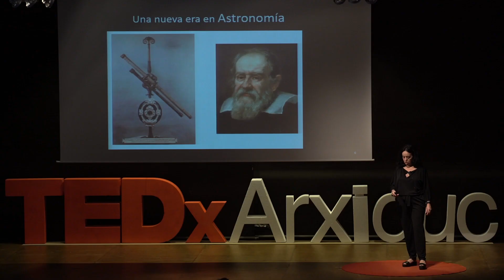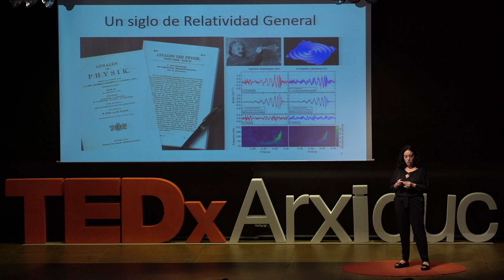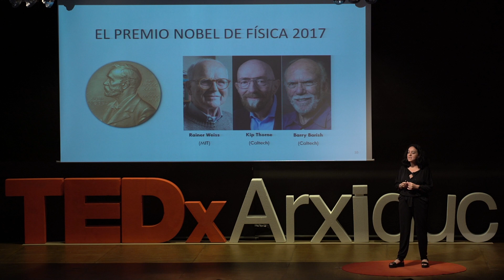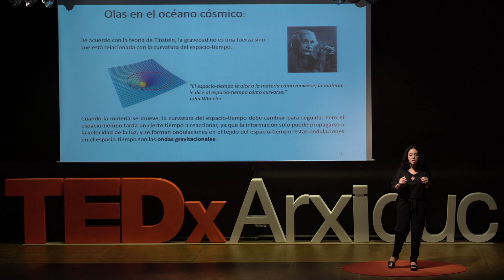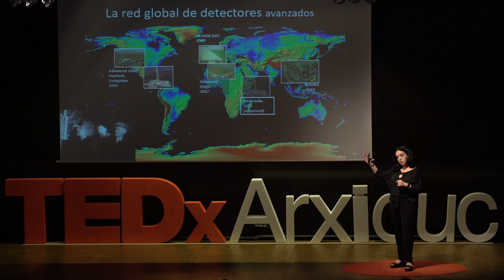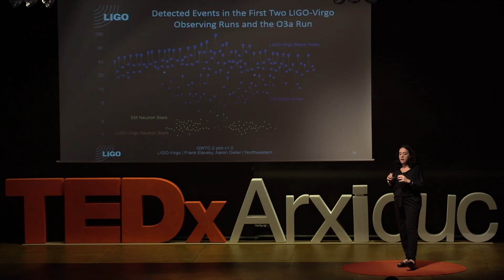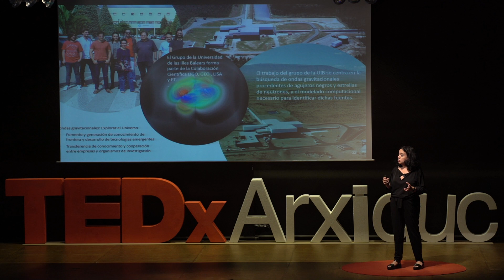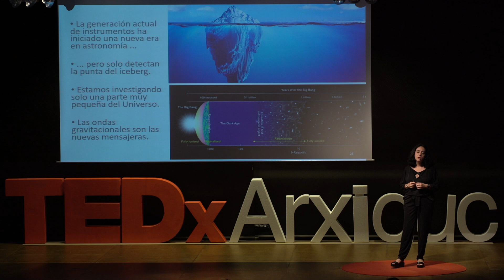Nuevas mensajeras del universo | Alicia Sintes | TEDxArxiduc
Comenzó su carrera investigadora en la Universidad de las Islas Baleares (UIB), donde se Licenció en 1992 y doctoró en 1996. Continuó como investigadora postdoctoral en el Instituto Max Planck de Física Gravitacional en Alemania. Su investigación se centra en el campo de la astronomía de ondas gravitacionales. En la actualidad es la investigadora principal del grupo de Física Gravitacional de la UIB y secretaria del Instituto de Aplicaciones Computacionales y Código Comunitario. También es miembro del Instituto de Estudios Espaciales de Cataluña y del Instituto Menorquín de Estudios.

Sintes forma parte del consejo de LIGO, del comité ejecutivo de GEO, del consorcio LISA y del Telescopio Einstein. Sintes ha sido asesora de la Agencia Espacial Europea, miembro de la junta directiva de la Sociedad Española de Gravitación y Relatividad y editora de la revista Astroparticle Physics. Además, ha dirigido los grupos de análisis de ondas continuas LIGO- Virgo, de estimación de parámetros para LISA y de caracterización del detector GEO.

Sintes fue nombrada Hija Predilecta de Sant Lluís en 2018 y ha recibido numerosos premios, incluido el Ramon Llull del Gobierno de las Islas Baleares, el Bartomeu Oliver de la Obra Cultural Balear,   Sincronizados de la Agencia SINC y miembro de la Selección Española de Ciencia de QUO, entre otros. Ha dirigido siete tesis doctorales y ha publicado más de 270 artículos científicos. Comenzó su carrera investigadora en la Universidad de las Islas Baleares (UIB), donde se Licenció en 1992 y doctoró en 1996. Continuó como investigadora postdoctoral en el Instituto Max Planck de Física Gravitacional en Alemania. Su investigación se centra en el campo de la astronomía de ondas gravitacionales. En la actualidad es la investigadora principal del grupo de Física Gravitacional de la UIB y secretaria del Instituto de Aplicaciones Computacionales y Código Comunitario. También es miembro del Instituto de Estudios Espaciales de Cataluña y del Instituto Menorquín de Estudios.

Sintes fue nombrada Hija Predilecta de Sant Lluís en 2018 y ha recibido numerosos premios, incluido el Ramon Llull del Gobierno de las Islas Baleares, el Bartomeu Oliver de la Obra Cultural Balear, Sincronizados de la Agencia SINC y miembro de la Selección Española de Ciencia de QUO, entre otros. Ha dirigido siete tesis doctorales y ha publicado más de 270 artículos científicos. This talk was given at a TEDx event using the TED conference format but independently organized by a local community.